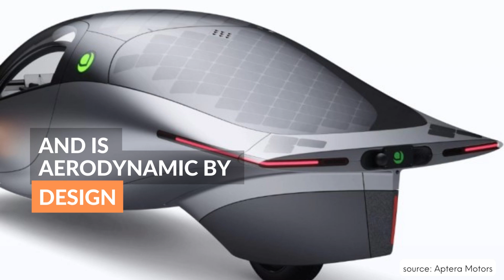Solar Cars Get Ready To Roll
Cars powered by the sun’s rays could soon be zipping down the highway.
🔎 You can read more about it (plus many other innovations) at coolgreentech.com.

🌏A sustainability revolution with technology and science at its core will be critical to future climate solutions. As a self-funded news site we aim to shine a light on the many innovations necessary to create a sustainable future.

📷Aptera/coolgreentech